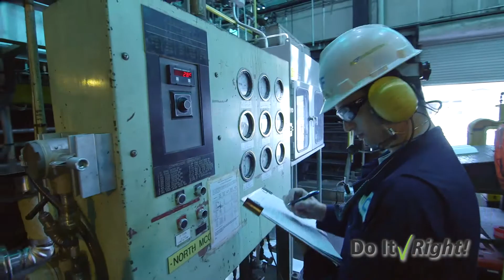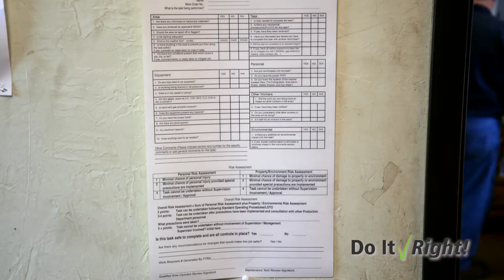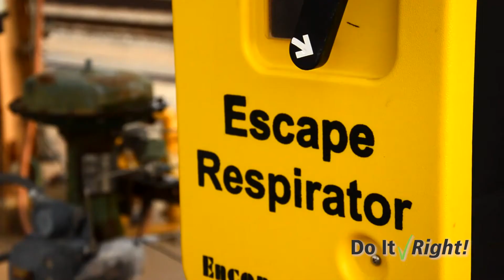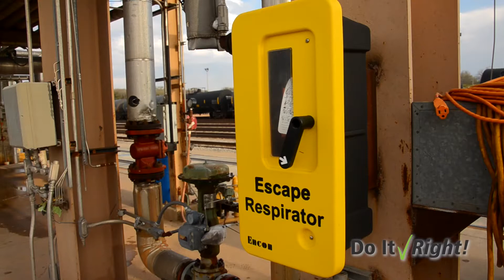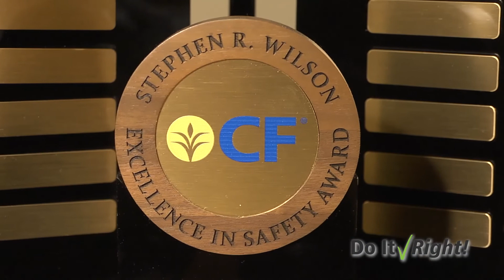2015 Stephen R. Wilson Award Finalist - Woodward Nitrogen Complex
CF Industries' Woodward Nitrogen Complex was a finalist for the inaugural Stephen R. Wilson Award for Excellence in Safety. Learn how they improved both hazard recognition and task understanding through cooperative input and good communications.